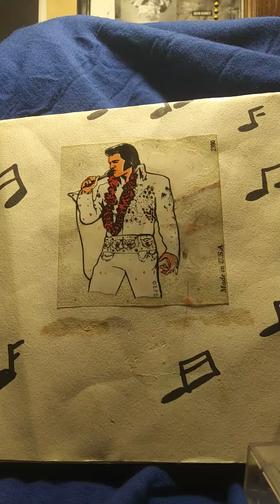ryan lindgren and little Elvis 1997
I worked at a Music Store in the mid 90's Superior Music (Michigan) and a Guy called Little Elvis would show up and wanna Jam with Me! this would be like 2 or 3 times a Week! I would grab a Elvis Song Book and He would go off Singing! 😆 The little Dude never ever Told me His Real Name!😆so Much Fun! Love Ryan Lindgren aka Sporto Junior